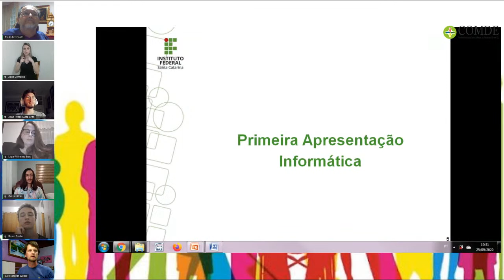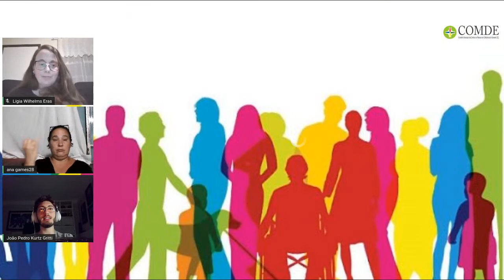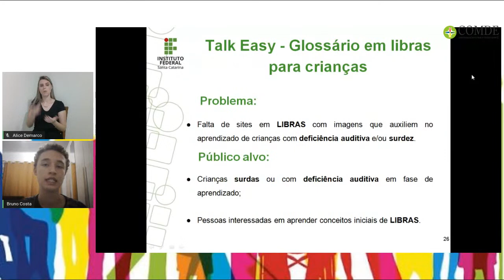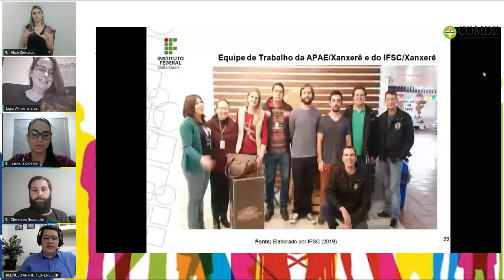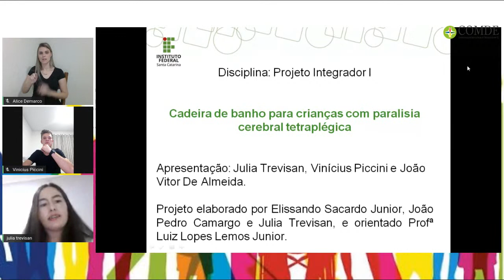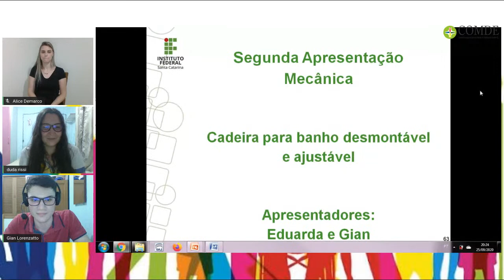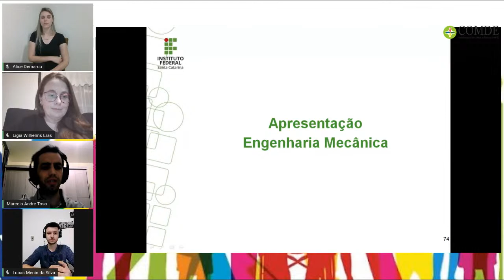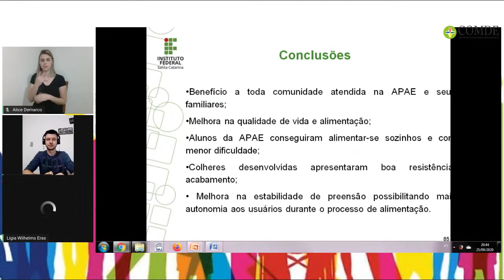Tecnologia Assistiva para Pessoas com Deficiência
Live do COMDE - Conselho Municipal da Pessoa com Deficiência de Xanxerê - SC - Brasil em comemoração ao mês Setembro Verde: Inclusão, conscientização e luta das pessoas com deficiência.
Tema: Tecnologia Assistiva para a inclusão da Pessoa com Deficiência – Projetos do IFSC – Instituto Federal de Santa Catarina
Dia 24 de setembro às 19:15 h
Participantes:
- Lígia Eras – Professora da IFSC – Vice presidente do COMDE e Mediadora
- Paulo Roberto Ferronato: Presidente do COMDE.
- Alex Ricardo Weber – Coordenador do Curso de Informática – IFSC.
- Rafae Gois – Estudante IFSC;
- João Gritti – Estudante IFSC;
- Bruno Costa - Estudante IFSC;
- Klunger Arthur Beck – Coordenador do Curso de Mecânica;
- Jucelia Paddilha – Professora do IFSC;
- Cleverson Guandalin – Professor do IFSC;
- Julia Trevisan - Estudante IFSC;
- Vinicius Picini - Estudante IFSC;
- Eduarda Rissi - Estudante IFSC;
- Gian Lorenzotto - Estudante IFSC;
- João Vitor Almeida – Estudante IFSC;
- Marcelo Toso – Chefe de Departamento e Coordenador do Curso de Engenharia Mecânica – IFSC;
- Lucas Menin – Acadêmico
Transmissão:
Página do Facebook: comdexxe
PraCegoVer: Cartaz em imagem dividido em três partes. Primeira com fundo verde, onde esta escrito Live em verde escuro e tem os símbolos das deficiências física - cadeira de rodas -; deficiências auditivas - duas mãos fazendo sinais, deficiência visual - desenho de pessoal com bengala para cegos e intelectual um desenho com uma cabeça e um cérebro. Ao centro em branco esta escrito Setembro Verde: Inclusão, conscientização e luta da pessoa com deficiência, A segunda parte da imagem, corresponde a um espaço com fundo branco com a foto de duas pessoas: Paulo Ferronato: Presidente do COMDE, Homem branco, calvo, com barba branca, de óculos, vestindo camisa cinza; Lígia Eras: Mediadora COMDE, mulher branca, cabelos castanhos, sorrindo e usando óculos. Escrito Curso de informática relacionando professores e alunos: - Alex Ricardo Weber – Coordenador do Curso de Informática – IFSC; - Rafae Gois – Estudante IFSC; - João Gritti – Estudante IFSC; - Bruno Costa - Estudante IFSC. Escrito Curso de mecânica relacionando professores e alunos: - Klunger Arthur Beck – Coordenador do Curso de Mecânica; - Jucelia Paddilha – Professora do IFSC; - Cleverson Guandalin – Professor do IFSC; - Julia Trevisan - Estudante IFSC; - Vinicius Picini - Estudante IFSC; - Eduarda Rissi - Estudante IFSC; - Gian Lorenzotto - Estudante IFSC; - João Vitor Almeida – Estudante IFSC. Escrito Curso de Engenharia Mecânica relacionando professore e aluno: Marcelo Toso – Professor do IFSC e Lucas Menin – Acadêmico. No terceiro espaço tem a logomarca do COMDE - Quatro mãos coloridas que se juntam em circulo com fundo verde, logomarca da APADAVIX - Seis desenhos coloridos em circulo simbolizando pessoas de mãos dadas, logomarca da APAE, duas mãos erguidas protegendo um flor margarida entrelaçada com um ramo verde; logomarca da FCDX um circulo com uma cadeira de rodas inclinada. Fim da Descrição.